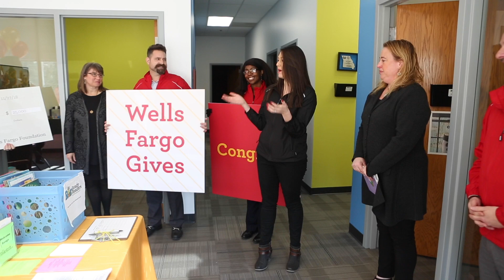Wells Fargo supports local nonprofits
The Wells Fargo Community Relations team and executives delivered 10 $25,000 checks to local nonprofits on Giving Tuesday on Tuesday, Nov. 27, 2018.